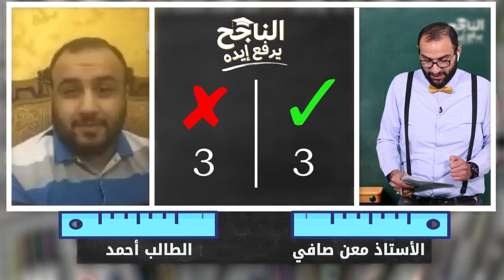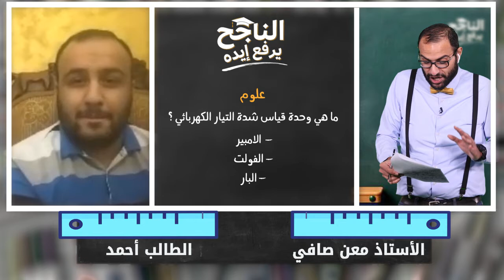جغرافيا،علوم،رياضة، إنتوا قدها ؟ تابعو حلقة اليوم لمعرفة المزيد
و اذا حابب تربح جائزه من برجر ميكيرز شارك معنا في التعليقات الان